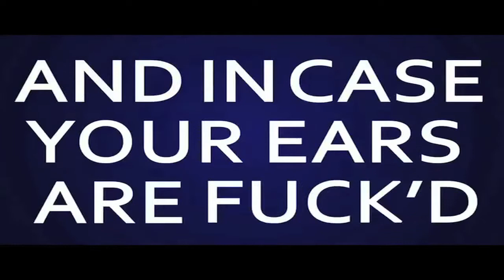Trump=Asshole KOL#1 WEB SERIES SHARE IT TODAY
Kirk on Life is a Warhol-esque rant series that covers social and political issues using pop culture images as a form of expression. Friend Kirk on Life @ Facebook and Twitter Join a growing movement of people who are utilizing art as a form of social protest for change. "We cannot solve our problems with the same thinking we used when we created them."
~Albert Einstein